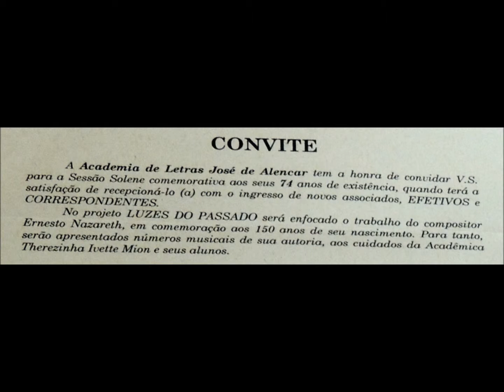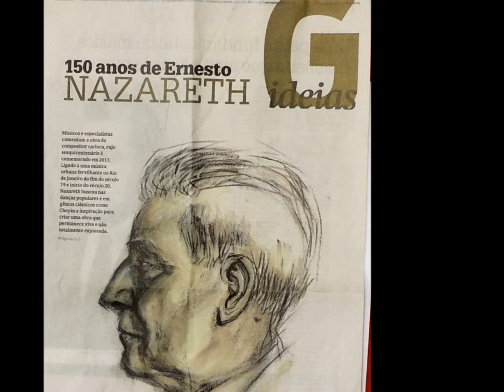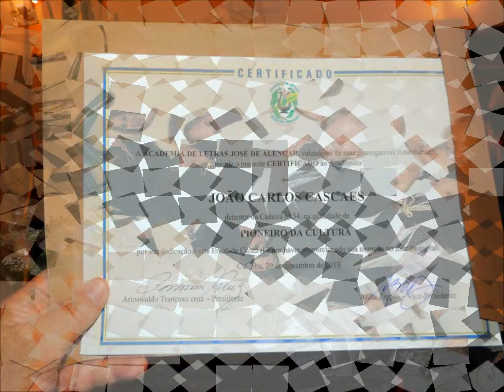solenidade ALJA em 29 de nov 2013